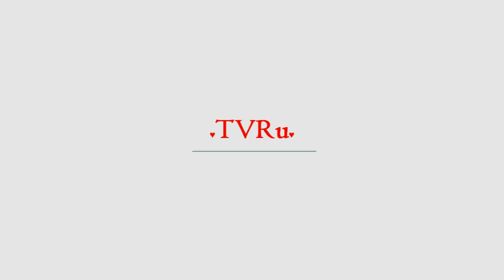Суровые челябинцы избили француженку из-за геев | TVRu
Трудности перевода стали роковыми для попавшей на Урал французской писательницы. Жители села в Челябинской области избили Астрид Вендландт, заподозрив в поддержке гей-движения. Писательница собиралась провести на Урале несколько месяцев. В поселке Александровка она даже оборудовала себе юрту. Однако достичь взаимопонимания с местными жителями оказалось проблематично: мешал ломаный русский.Языковой...